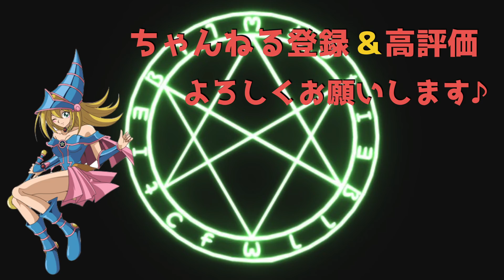【KC杯の心得】２日目はどのように戦うのが正解？デッキ選択など雑談してみた【遊戯王デュエルリンクス】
前回の動画
【KC前考察#09】水晶機巧のテンプレ構築は？流行りのカードや環境相手の立ち回りを解説してみた

経歴
遊戯王デュエルリンクス2018,2019日本代表
海外チーム→Destiny Draw
国内チーム→限界コード

【自己紹介】

【大会戦績】
遊戯王デュエルリンクス
2018年、2019年日本代表